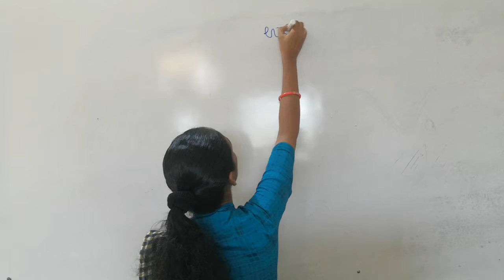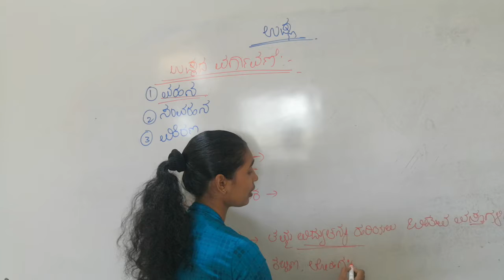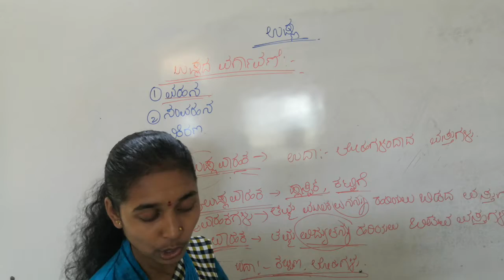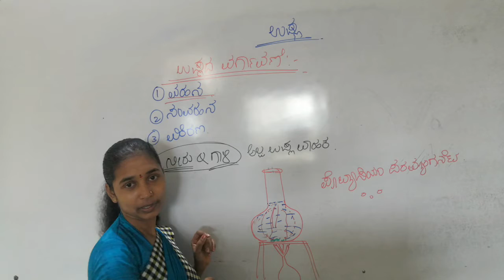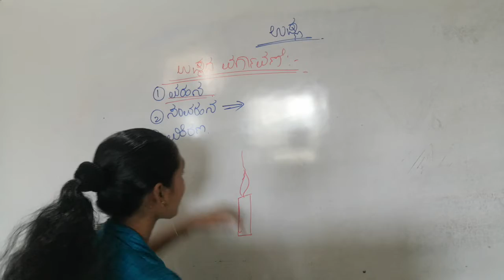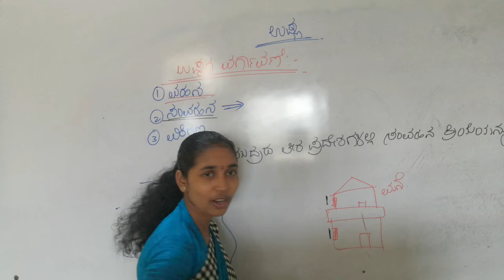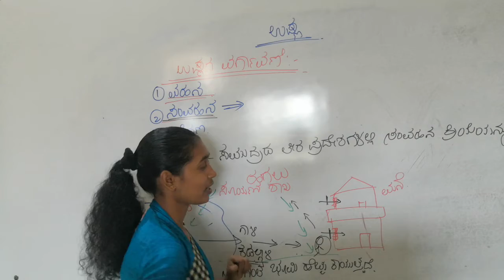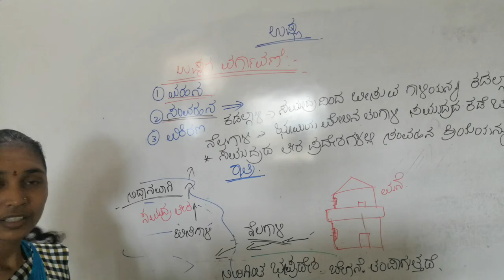7TH KM SCIENCE CHAPTER 4BY BHAVANI MAM DAY 6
7TH KM SCIENCE CHAPTER 4BY BHAVANI MAM DAY 6